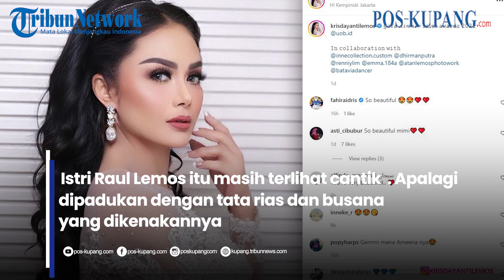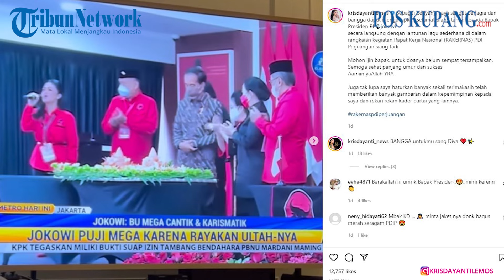Krisdayanti Tampil Anggun di Galla Dinner Awards,Istri Raul Lemos Disebut Nenek Cantik Usia 27 Tahun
POS-KUPANG.COM - Pesona Kecantikan Krisdayanti seakan tak lekang oleh waktu. Seorang natizen pun menyebut sosok ibunda Aurel Hermansyah dan Azriel Hermansyah itu ada nenek cantik berusia 27 tahun.

Usia dan status tidak membuat Krisdayanti wanita yang sudah punya cucu ini kehilangan daya pikat.

Istri Raul Lemos itu masih terlihat cantik  . Apalagi dipadukan dengan tata rias dan busana yang dikenakannya